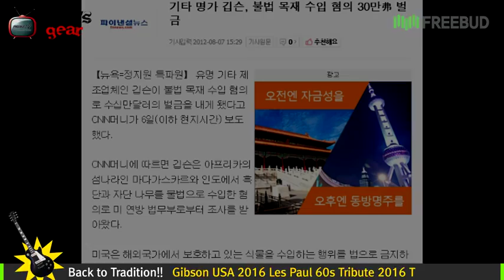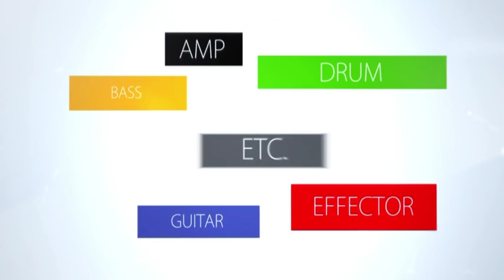Todaysgear Gibson USA 2016 Les Paul 60s Tribute 2016 T